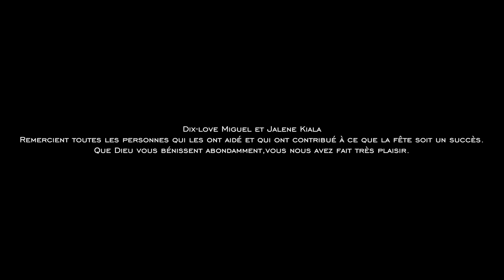Fiançaille Dix Love Miguel & Jalene Kiala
Kebayo Loby
Film De Mariage
Clip Vidéo
Web Série
Photo